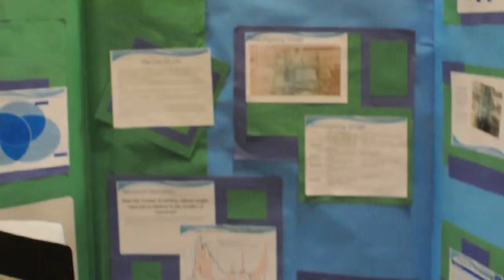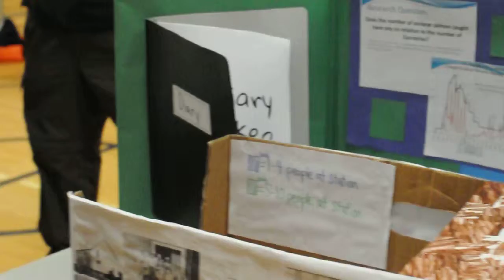20140403 The Salmon Age presentation at Tecumseh Elementary